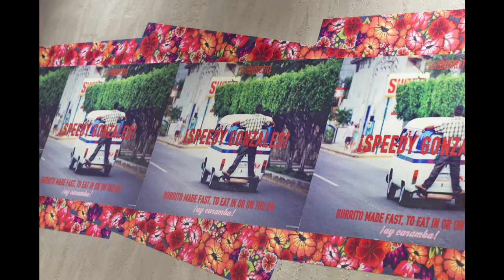Barburrito Project Photo Gallery - Oasis Interior Landscaping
Barburrito Interior Plants Display - Photo Gallery.

ABOUT US:

We NURTURE FOR NATURE! Here at Oasis, we design, install and maintain interior and exterior plant displays, live or artificial, and have been successfully for more than 2 decades.

We are a family run partnership based in North West England, combining decades of experience with recently developed technology and methods to provide the ultimate quality, hassle free service and we are always looking for ways we can improve.